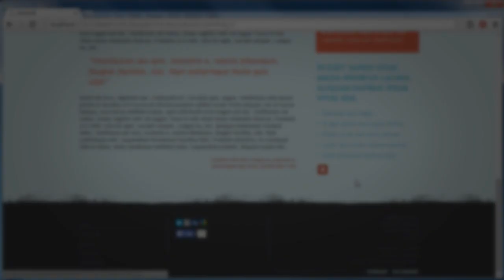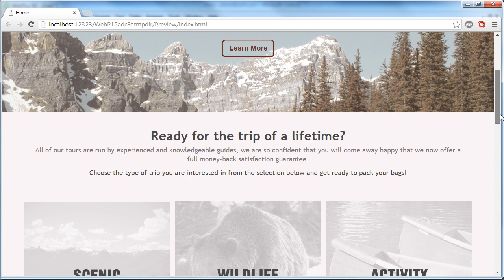Serif WebPlus X8 Tutorial - Smooth Scroll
Learn how to create a professional looking smooth scroll effect when navigating to anchor links on the same page with WebPlus X8.

and ask questions in our friendly community